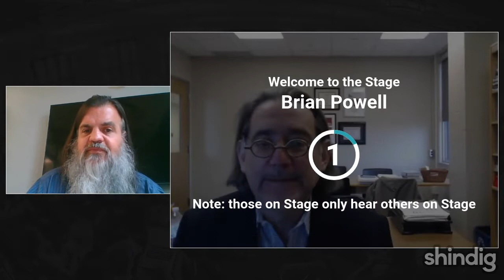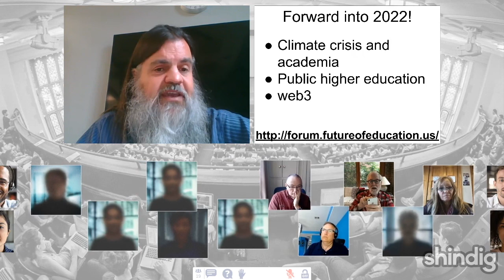Who Should Pay For College?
This week the Future Trends Forum considers that long-standing question with the help of a fine guest.   Brian Powell is a sociology professor at Indiana University-Bloomington, and the co-author with Natasha Quadlin of a new book, Who Should Pay? Higher Education, Responsibility, and the Public.

Screengrab by Roxann Riskin.